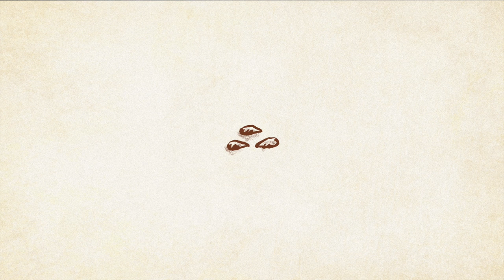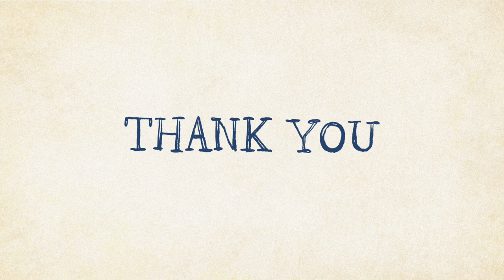Thank You - The Okee Dokee Brothers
From our 2020 Grammy nominated album, Songs for Singin', available now!